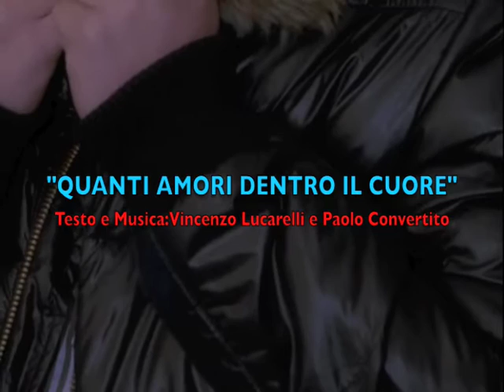Angelo-Quanri amori dentro il cuore.m4v